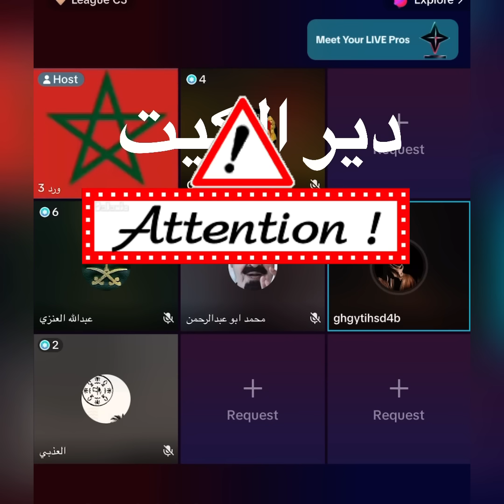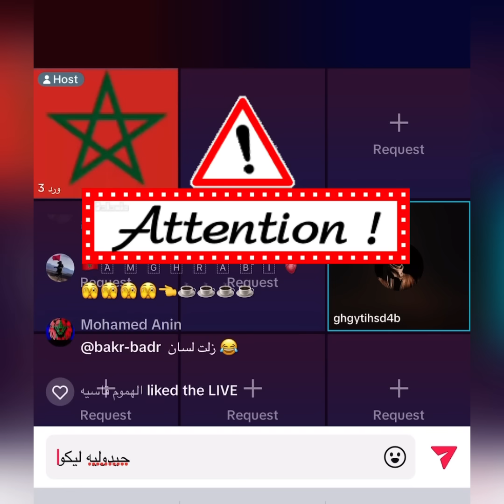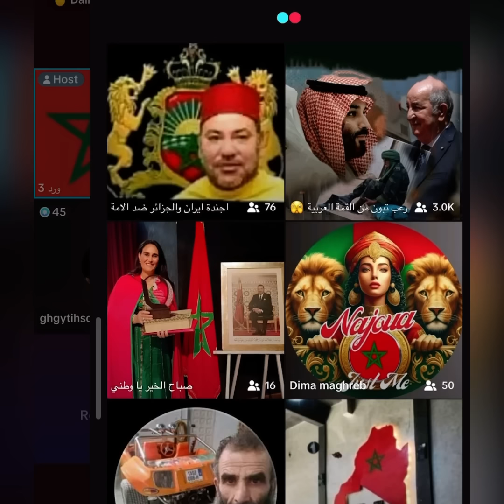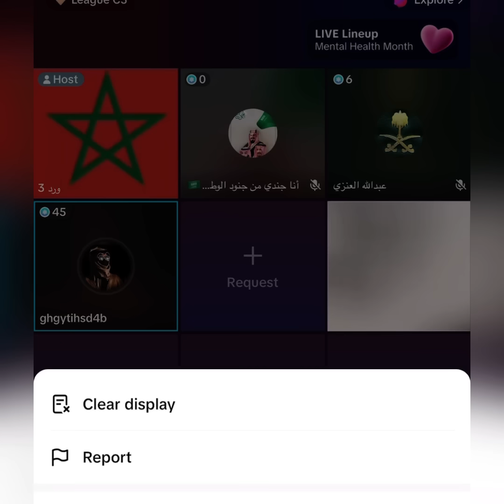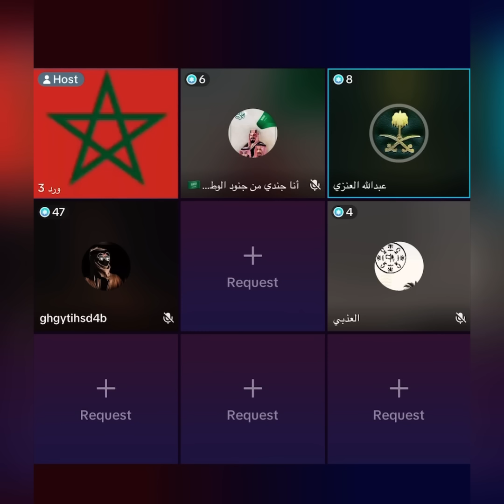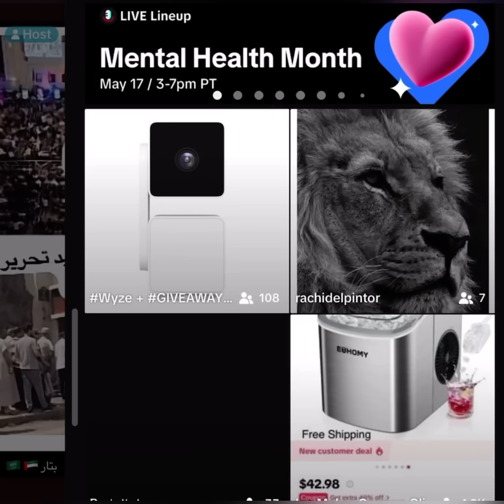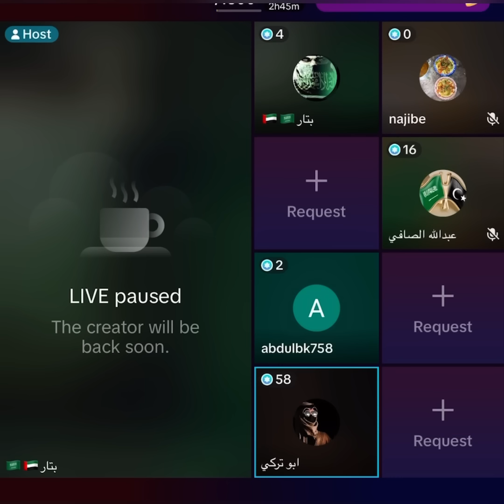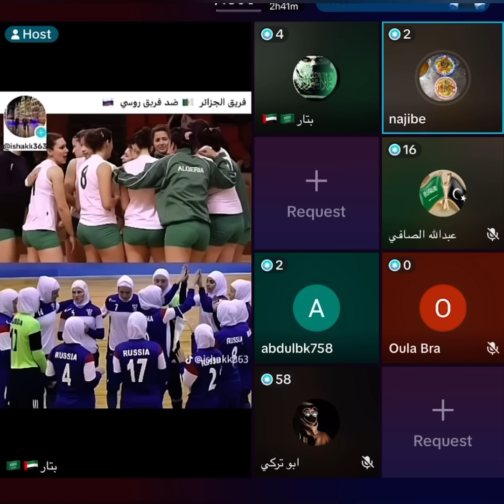⚠️⚠️⚠️⚠️ دير الكيت :نقاش خليجي جزائري الهربة 😂😂😂😂😂😂